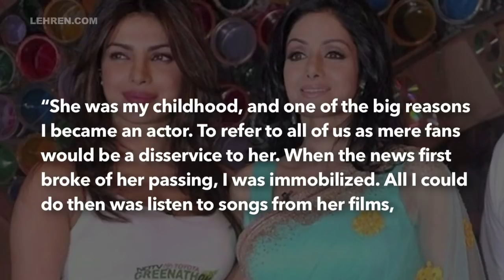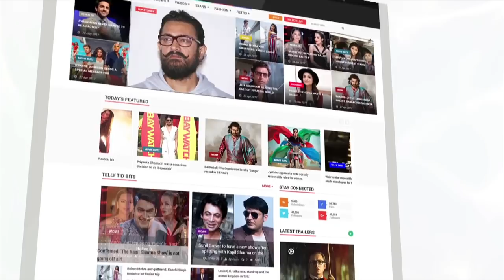Priyanka Chopra Writes An Emotional Eulogy For Sridevi | LehrenTV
The Bajrao Mastani star Priyanka Chopra has wrote a emotional eulogy for the late actress in memory of her legacy which she has left behind.